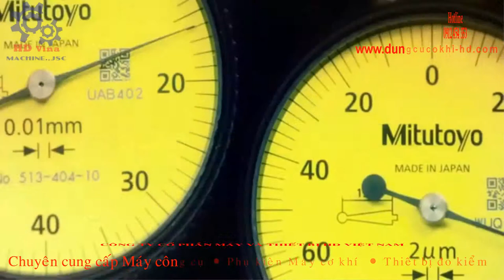️⭐ ĐỒNG HỒ SO ĐIỆN TỬ - 📞 Mr ĐỊNH 0️⃣9️⃣1️⃣2️⃣4️⃣5️⃣4️⃣3️⃣5️⃣3️⃣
🏘️ CÔNG TY CỔ PHẦN MÁY VÀ THIẾT BỊ HD VIỆT NAM  chuyên nhập khẩu và phân phối Máy cơ khí, Phụ kiện công nghiệp, Thiết bị đo lường, dụng cụ cắt gọt.
👉 Công ty HD Việt Nam là đại lý phân phối:
Đồng hồ so, đồng hồ so điển tử, đồng hồ so cơ, đồng hồ so hiển thị số, đồng hồ so cơ khí, đồng hồ so chính xác cao, đồng hồ so Mitutoyo, đồng hồ so Nhật Bản, đồng hồ so có đế từ, đồng hồ so 0-0.2mm, đồng hồ so 0-0.8mm, đồng hồ so Đài Loan, đồng hồ so metrology, đồng hồ so 0.002mm, đồng hồ so trung quốc,đồng hồ so giá rẻ,thiết bị rà gá đồng tâm,thiết bị cân bằng phôi máy tiện,đồng hồ rà gá máy phay,đồng hồ rà gá máy tiện,đồng hồ so gắn chân đế từ,đồng hồ so chân què,mua đồng hồ so giá rẻ,đồng hồ so có sẵn